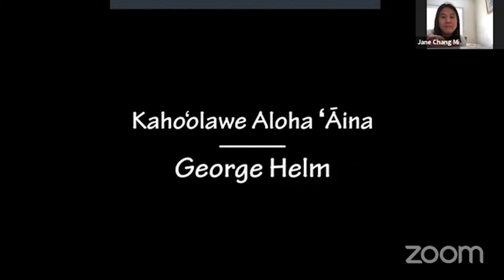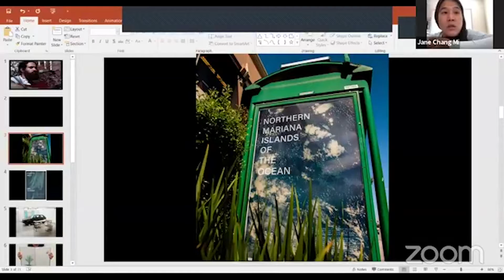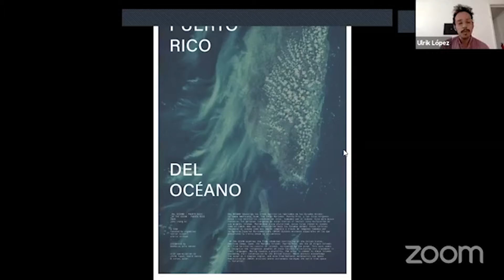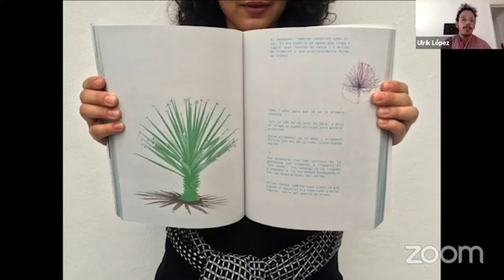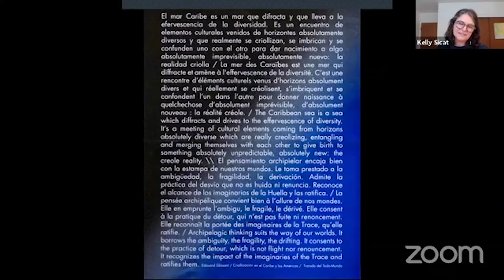Island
Join lone some participant Jane Chang Mi in conversation with artist Ulrik Lopez as they discuss isolation, sustainability, colonization, and islands of the ocean.